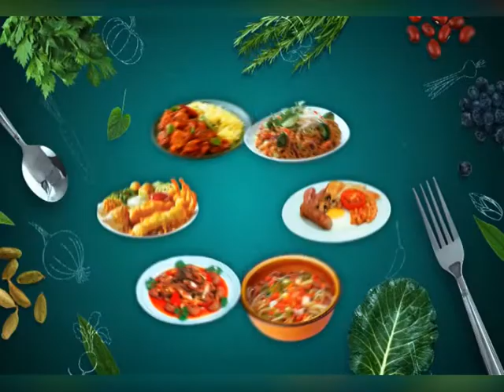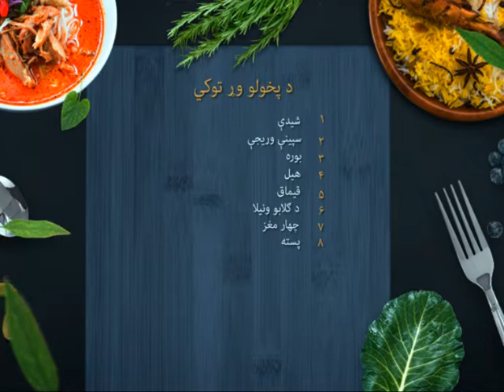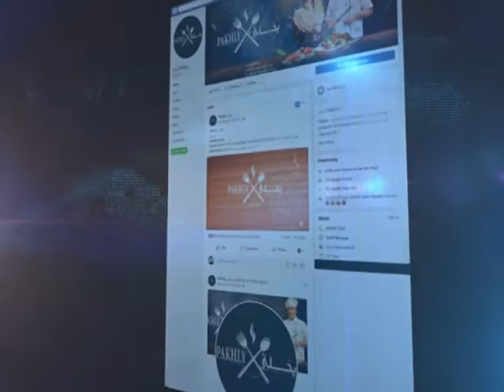Pakhlay Shamshad TV - Season 03/02.2020 | پخلی - خوږې وریجې یا شیر برنج پخول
Pakhlay  - پخلی
خوږې وریجې یا شیر برنج پخول

Yahsat 52.5E
DVBS2/8PSK
Polarization: Horizontal